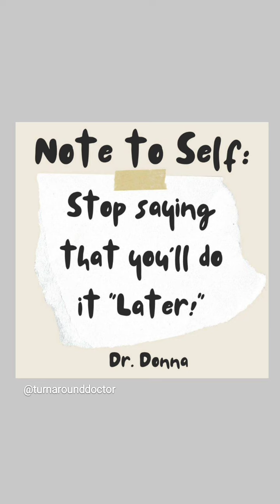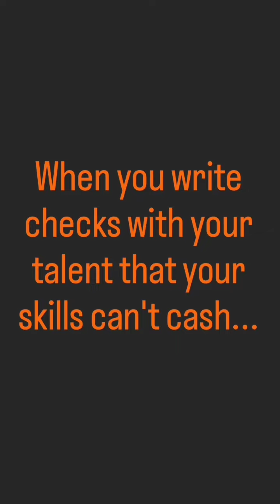Jun 9, 2024 ~ Journée ~ Dr. Donna Thomas-Rodgers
This Journée features a Dr. Donna Quote, So You'd Rather and What Time Is It.

(This video was created using KineMaster, Graphtography, Canva, PicsArt, Instagram Memories, Snapchat Lenses, Medium, Pixabay, Giphy Stickers, Duolingo, Instagram Stories).

Credits:

Executive Producer: Dr. Donna Thomas-Rodgers
Created by: Dr. Donna Thomas–Rodgers
Flumsitions: Power Starters Production
Production: Power Starters Production
Editing: Power Starters Production
Graphics: Dr. Donna Thomas-Rodgers
Music Produced By: Detroit Red
Genre: Red Symphony
Styling: D. Howard